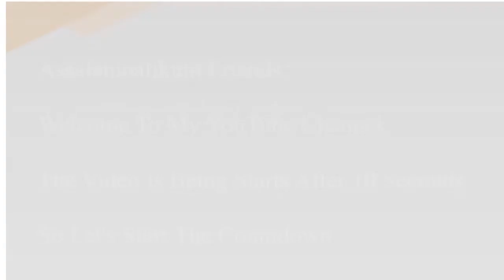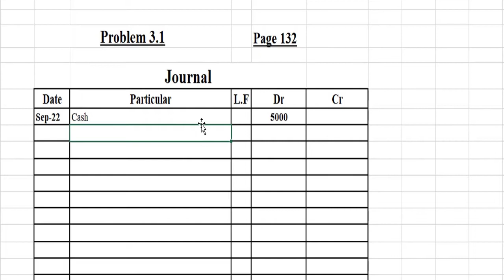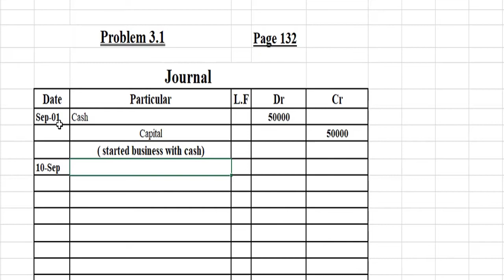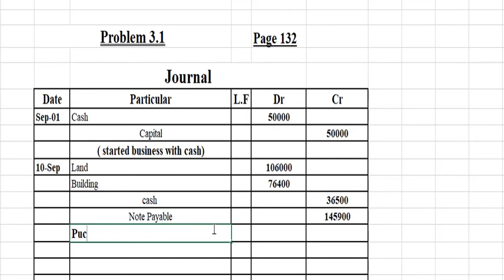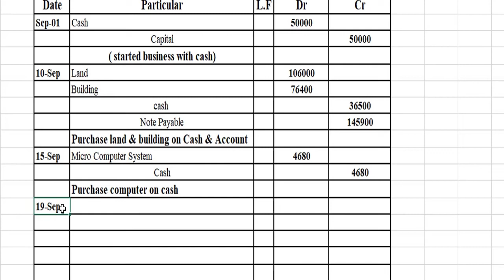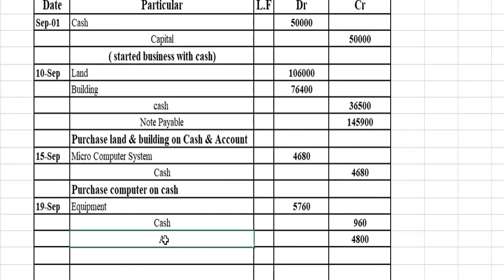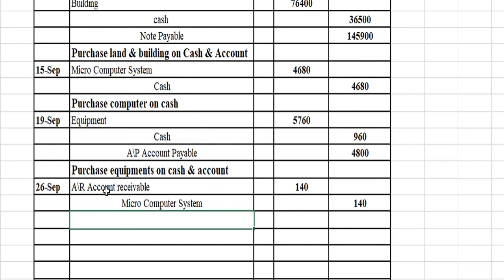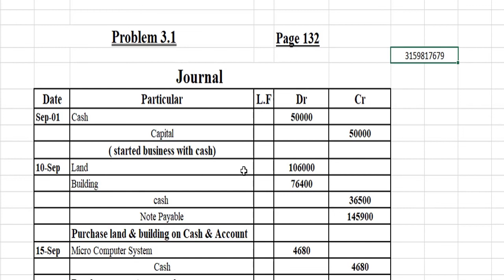Financial Accounting | Class 3 Practical class 1 | What Is Journal & How to Record the Transactions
Financial Accounting | Class 3 | Practical class 1 | What Is Journal | & | How to Record the Transactions in Journal

Principles of Financial Accounting | Class 3 | Practical class 1 | What Is Journal | & How to Record the Transactions in Journal